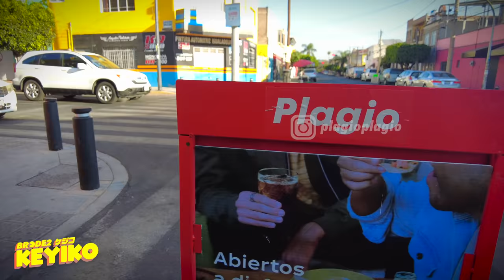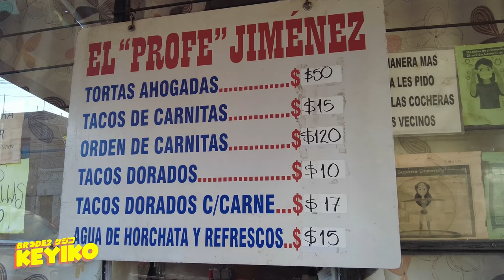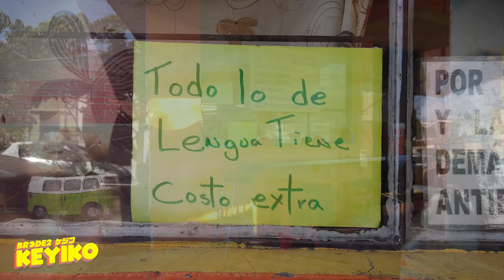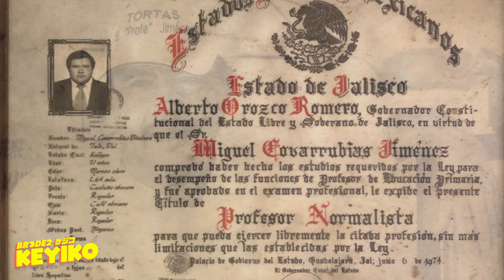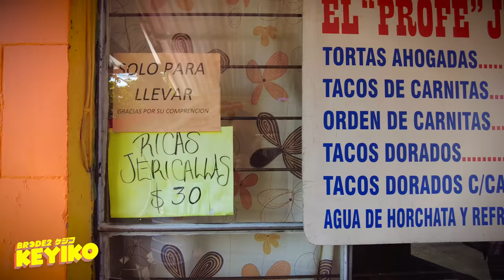La MEJOR torta AHOGADA: El Profe Jiménez - BRCDE2 Keyiko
Nos da mucho gusto estar de regreso con papada nueva y mucho amor por la comida, esta vez nos fuimos de vagos a comer a Guadalajara y en esta ocasión les traemos LA MEJOR TORTA AHOGADA en el mundo.

Recuerden que no es ningún secreto, solo busquen EL PROFE JIMÉNEZ y puede probar este manjar de fácil acceso para todos en la ciudad de Guadalajara.

ADVERTENCIA: Es pan mojado y nos gusta. XD

Buen provecho y por supuesto...FUN ALLOWED!

Sigue a @BRCDEvg para más contenido